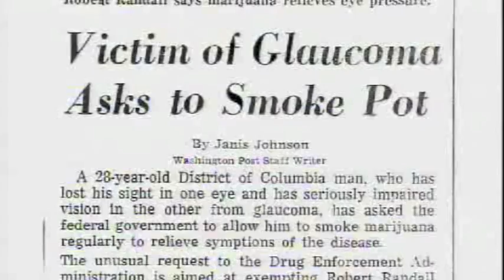In Pot We Trust excerpt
In 2007 the Showtime channel aired the documentary "In Pot We Trust."  This clip is excepted, with permission, from that movie.